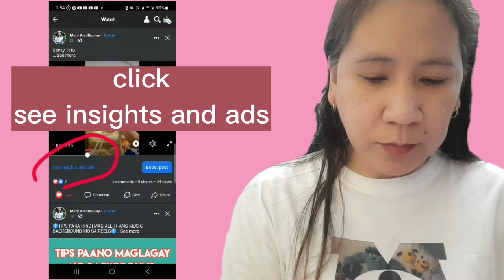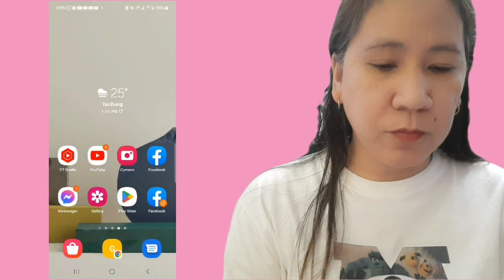BAKIT NAG TUTURN OFF ANG ADS ON VIDEOS SA FACEBOOK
facebook reels,
facebook password,
facebook ads tutorial for beginners step by step,
facebook background music